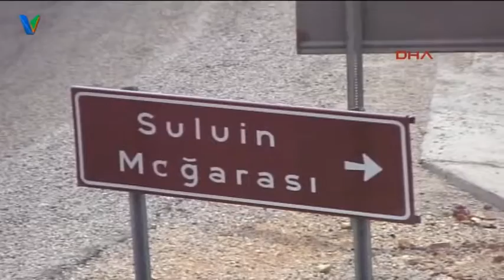Antalya'nın Eşsiz Güzelliği